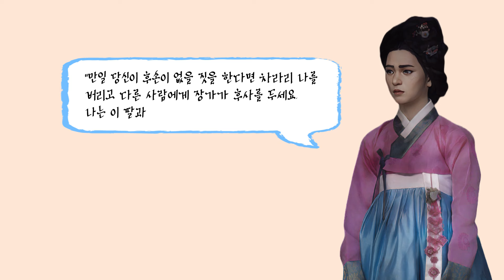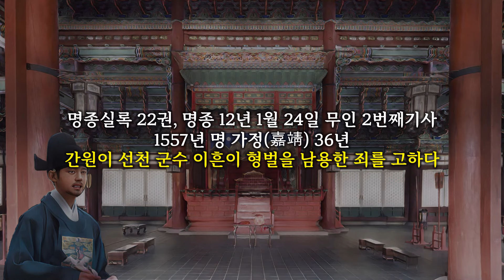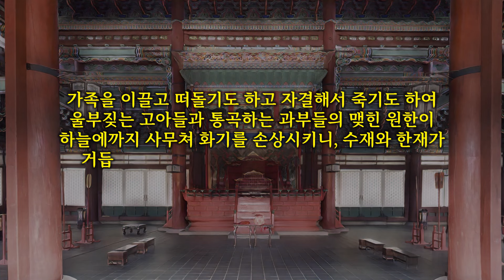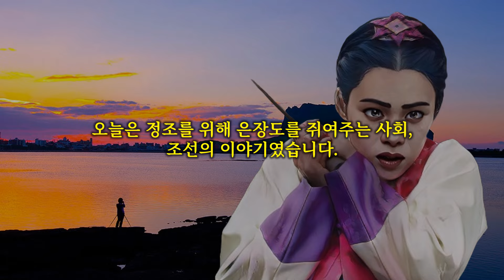정조를 위해 은장도를 쥐여주는 사회, 조선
조선왕조는 유교윤리를 널리 확산시키려 노력했으며 실제로 열녀와 효녀에 관한 기록이 수없이 많이 전해지지만, 그 반작용으로 불미스러운 일 또한 많이 일어났습니다.
조선 전기인 명종 때도 이미 세태가 매우 험악했던 것 같은데 사간원에서는 “교화가 쇠퇴해져 인심이 야박해지고 습속이 날로 경박해져, 거가대족도 비천한 짓에 빠져드는 것을 부끄러워할 줄 모른다”고 한탄했습니다.

경상도 단성에 사는 유몽상은 양반으로 그의 딸이 시집간 지 7~8년 만에 남편이 죽자 수절하고 있었는데, 그는 딸의 뜻을 돌려 장차 다른 사람에게 시집가게 하려고 했습니다.
그러나 딸은 절개를 보존하고 의리를 지키고자 해서 다른 사람에게 시집가지 않겠다고 맹세를 했고 유몽상의 아내는 차마 딸의 뜻을 꺾지 못해 남편에게 이렇게 말했습니다.

“딸의 뜻이 이러하니 그 뜻을 꺾어서는 안 되겠습니다.
당신이 이처럼 상서롭지 못한 짓을 한다면 반드시 후손이 없게 될 것입니다.

만일 당신이 후손이 없을 짓을 한다면 차라리 나를 버리고 다른 사람에게 장가가 후사를 두세요.
나는 이 딸과 함께 따로 살다 죽겠습니다.”

그러나 유몽상은 이웃 마을의 무뢰한 자와 비밀히 약속해 혼례 범절을 모두 무시하고 밤을 타 데려와서 잠든 딸의 방으로 들여보내 덮치게 했습니다.
딸은 완강하게 항거했지만 절개를 보존하지 못하고 말았는데 딸은 분개해 한탄하기를 “아버지가 나를 평민으로 대했으니 나도 아버지를 평민처럼 부르겠다”고 했으며, 사연에 듣는 사람들이 모두 마음 아파했다고 합니다.